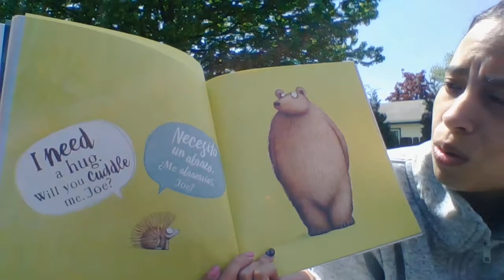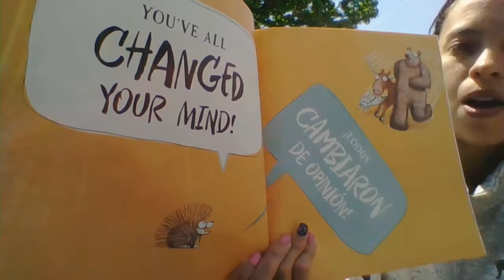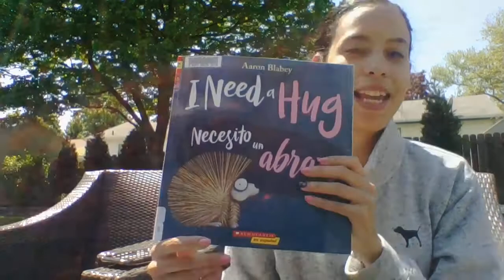Storytime en Español: Necesito un Abrazo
Únase a la Sra. Jay para un cuento de "Necesito un Abrazo" de Aaron Blabey.